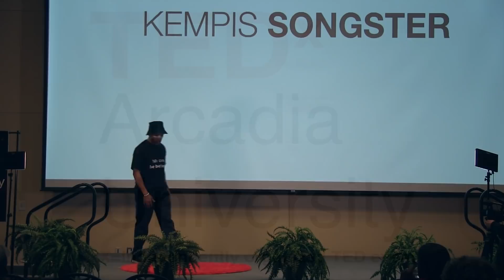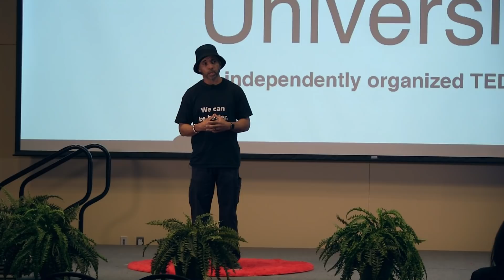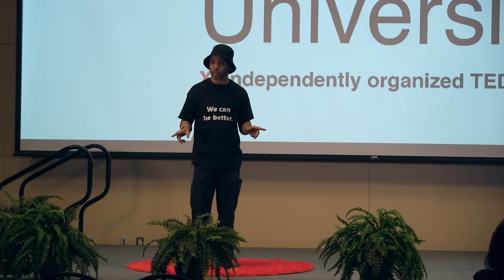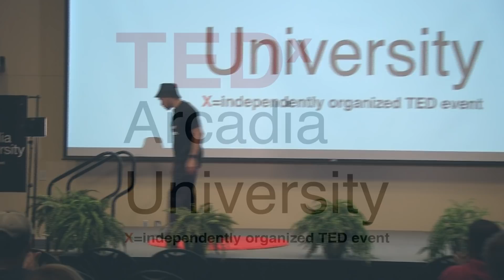Change in Our Culture of Condemnation | Kempis Songster | TEDxArcadiaUniversity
In this talk Kempis Songster, known as Ghani, discusses perspective reform on incarceration, which he considers essential for the advancement of the United States towards a violence free culture. In 1987, at the age of 15, Kempis Songster was imprisoned for homicide. Despite his age, he was certified as an adult, convicted of first degree murder, and given a mandatory life sentence without parole, or what is increasingly known today as death by incarceration. Thus, he became one of America’s many juvenile lifers/condemned children. While in prison, he developed and facilitated programs to help people behind the walls with him, as well as programs to help people on the outside. He also co-founded outside organizations such as The Redemption Project and Ubuntu Philadelphia; and is a founding member of Right To Redemption (R2R), which helped launch Philadelphia’s Coalition to Abolish Death By Incarceration (CADBI) (The Coalition to Abolish Death By Incarceration|Decarcerate PADecarcerate PA › CADBI). After 30 years of incarceration, Kempis was released from prison, at the age of 45. Since his release, he has joined the staff at the Amistad Law Project (Amistad Law ProjectAmistad Law Project › home), a grassroots abolitionist law collective working for the release of others, as they fight to end the sentencing of human beings to life without parole/death by incarceration and abolish prison industrial complex. He has also joined the membership of Ecosocialist Horizons. Kempis, or who a lot of us in the movement affectionately know as “Ghani,” continues to organize actively for healing justice and a more livable planet. This talk was given at a TEDx event using the TED conference format but independently organized by a local community.